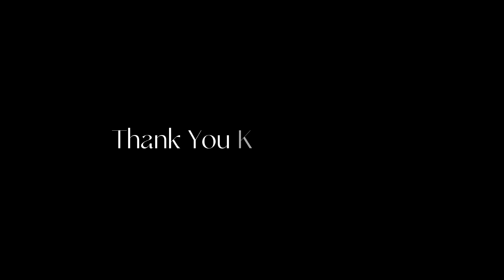Hunting Wild Fruit In Village´s Jungle// खयेर घारिमा बयेर😥//Ek-Ek Jhola Uthaiyo🤣🤣(Khadka Anil)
Gaauma Bayer Tipdai🤣 //खयेर घारिमा बयेर😥(Khadka Anil)
Saptakoshintira haami bayer tipdai video herera enjoy garnu holaa keep suporting everyone and full watch please
its vlog just for entertaining i try to show our nepali fruits which is in the forest ,, and its veryhard to find everywhere its only koshi side sant side or can say beachside !!
coming soon rock  video will publish please keep in touch😍😍😍
Namastey🇳🇵🇳🇵🇳🇵🇳🇵